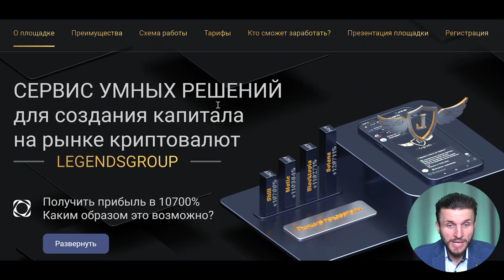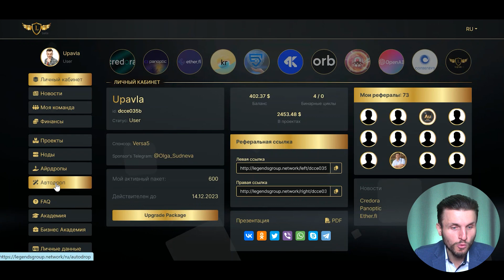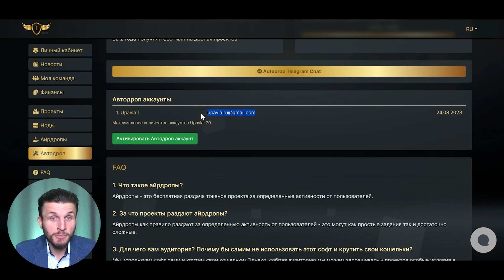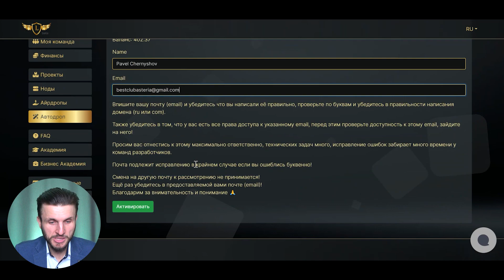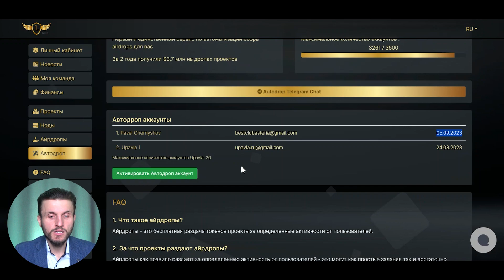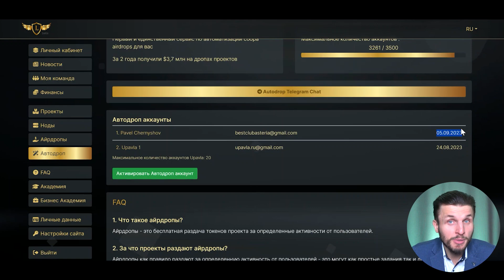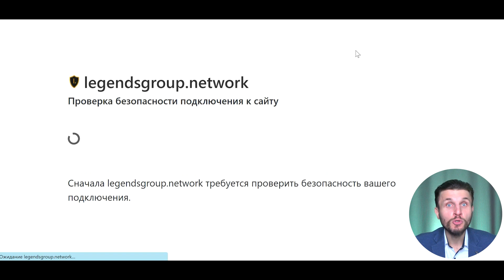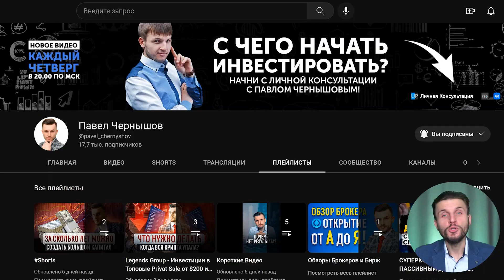Аирдропы на Автомате в 2023 году! Пошаговая Инструкция: Как Получить Аирдроп Криптовалюты от А до Я!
(Официальный сайт клуба Legends Group)

Сегодня мы поговорим о мире криптовалюты и аирдропах криптовалют, особенно для начинающих. Если вы новичок в этой сфере и хотите узнать, как получать аирдропы криптовалюты, то наша инструкция поможет вам разобраться.

Аирдропы криптовалюты - это отличный способ получить крипту бесплатно. Мы расскажем, как залутать аирдроп и как получить airdrop криптовалют. Наша инструкция поможет вам успешно пройти процедуру и остаться в выигрыше.

Не пропустите наши советы и рекомендации по аирдропам криптовалюты, чтобы быть в курсе всех возможных бонусов. Аирдроп инструкция, которую мы предоставим, поможет вам стать профессионалом в этой области.

Будьте в центре событий в мире крипты и развивайтесь вместе с нами!

👉 Еще больше ценных советов по Инвестированию и Созданию Капитала Вы сможете найти в моем Телеграмм канале

"Как Создать Большой Капитал с Маленькой Зарплатой?"